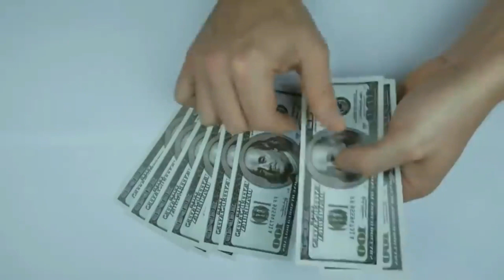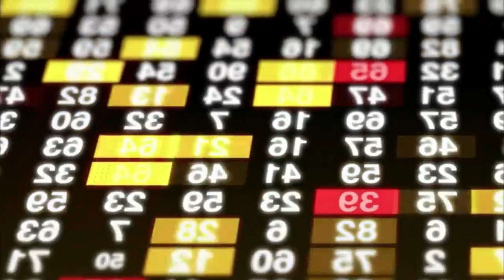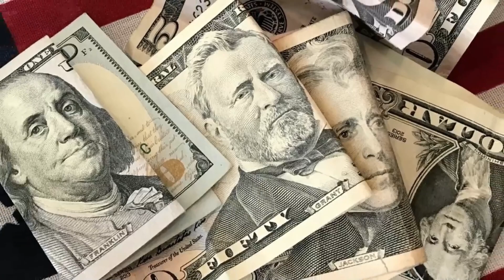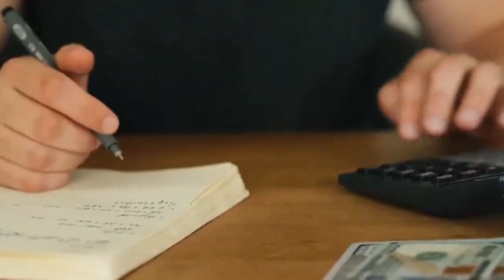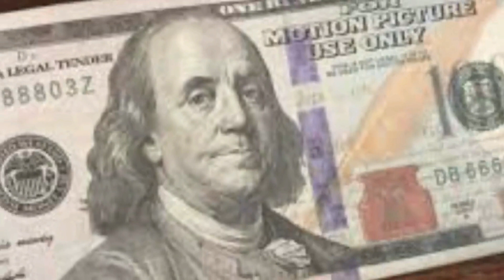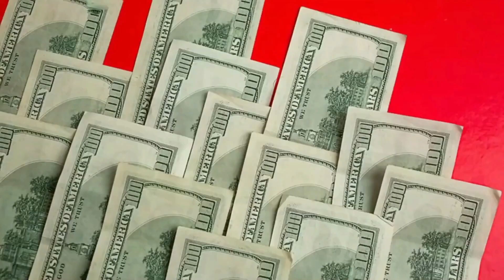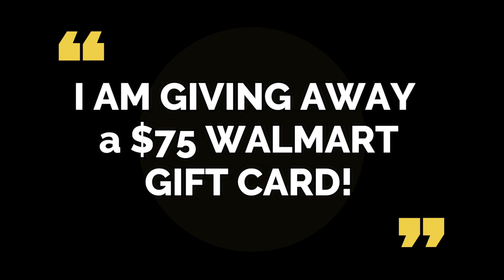LOOK OUT FOR THIS! MAILING AND DEPOSITING IN AUGUST! STATE 4TH STIMULUS CHECK UPDATE DEPOSIT DATE!